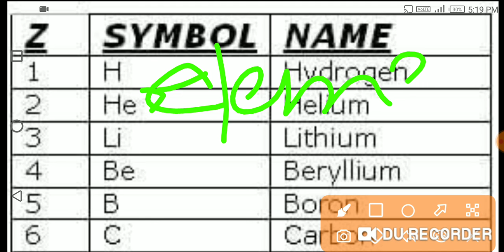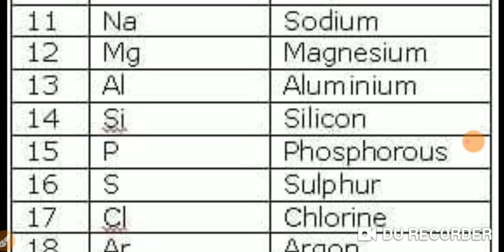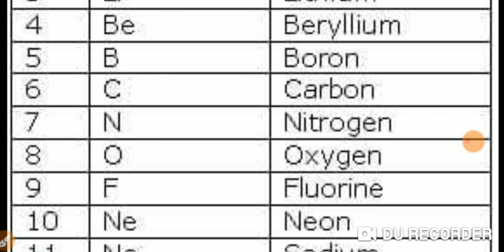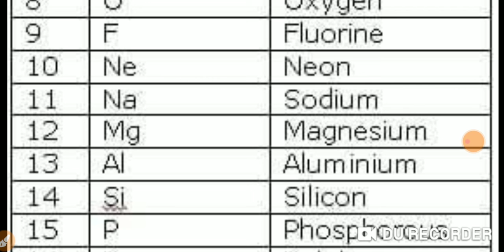Tricks To Learn Atomic number 1To 20 Elements With Symbols